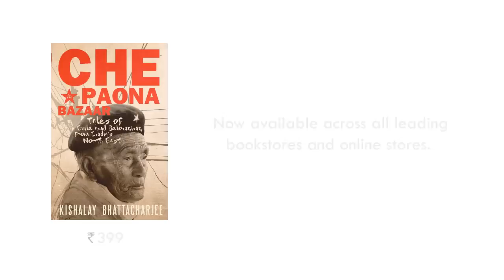Kishalay Bhattacharjee on 'Che in Paona Bazaar'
North-East India is not an 'imagined community', separated from the politics and policies that govern the rest of the country. It is as real as the violence that has torn the land apart, leaving its people grappling for a semblance of normalcy, if nothing else. The north-east isn't just a hotbed for insurgency and deadly casual encounters, a stop-over on every international rock band's schedule, or where used syringes lie waiting in dark alleys. There are other realities as well— of forbidden love, weddings, fascinating cuisines, childhood memories and other 'unimportant stories' that never made it to our newspapers and television screens.

In spite of gaining exclusive access to the region, former Resident Editor (NDTV, north-east), Kishalay Bhattacharjee struggled to broadcast stories of these multitudes. Years in the media have taught him that not all revolutions will be televised. Che in Paona Bazaar finds Bhattacharjee deep in the heart of Manipur, demystifying a state that was once just a source of 'news' for him. He delves into public memory, digging up collective histories to bring to life a people forgotten by their fellow-countrymen, of women hardened by constant hardship and of a youth struggling to merge their multiple identities. These tales are the result of a long and unflinching look into Manipur's past and present -- a land rich in tradition, culture and violence -- and of a people who stage their own daily rebellion by living and thriving against all odds.